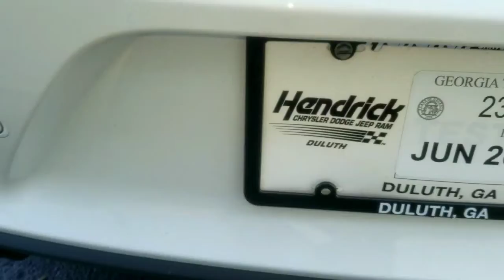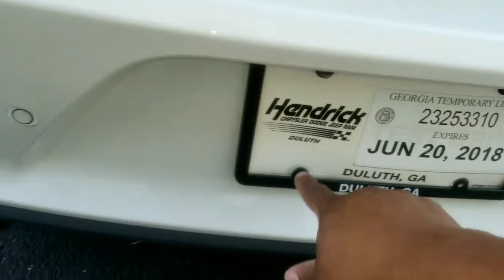I LOVE DODGE ( look what they did )